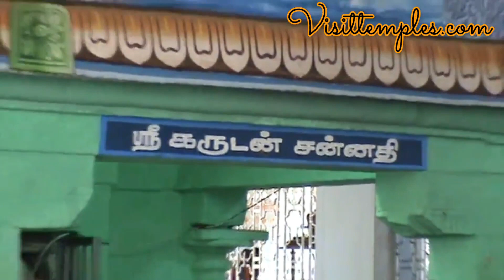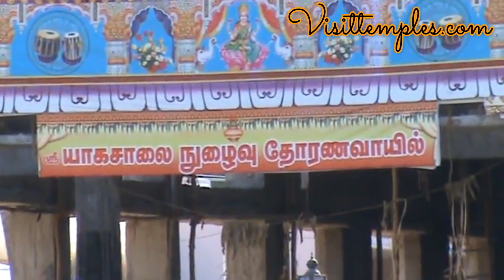Oppiliappan Temple, Thirunageswaram, Near Kumbakonam, Tamil Nadu, Uppliappan Koil, Oppu Illa Appan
The Presiding Deity of this Temple is Lord Oppiliappan. He is an incarnation of Lord Vishnu and also considered as the elder brother of Lord Balaji at Tirupathy. Any offering that is prayed to the Thirupathi Balaji Temple and which could not be fulfilled by going there could be achieved by coming here and completing the fulfillment promise. Goddess Boodevi along Markandaya Maharishi  and Lord Santhanakrishnan are found together along with the Presiding Deity in the Sanctum Sanctorum. There are Sub Shrines for Lords Muthappan, Maniappan, Ramar, Hanuman and Garudan. This Temple was built by the Chola Kings and was later developed by the Nayakas of Tanjavur. There is a five tiered Rajagopuram and the entire Temple complex has a Granite Compond Wall. This Temple is considered as one of the 108 Divya Desam that is Dedicated to Lord Vishnu. The Vimanam of this Temple is covered using Gold Plating and called as Suddhananda Vimanam. There is a Huge Sacred Tank called Ahorathra Pushkarani.
Temple Timing: 6 AM to 1 PM and 4PM to 9 PM
Distance from Chennai to Kumbakonam is 293 Kms
Courtesy:  Rekha Chari Sairaman, Chennai